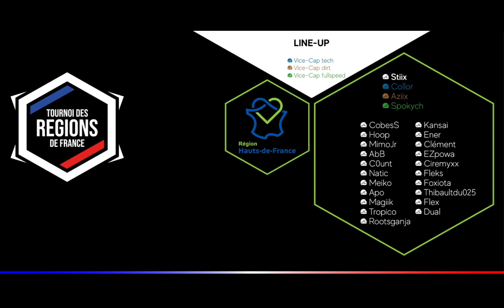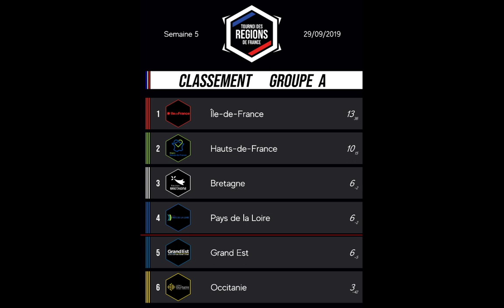Hauts de France VS Bretagne - Match pour la 3eme Place TRF 2019 (Avec Nekrua)